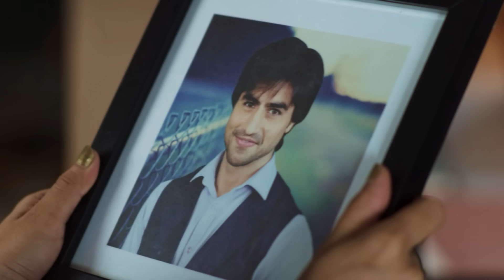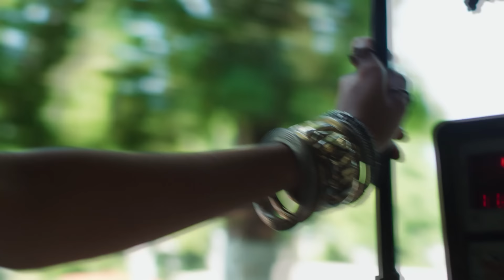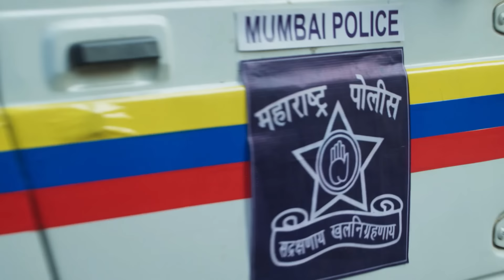Le Caprice du Destin (Bepannah) - Épisode 102 - Version Française - Complet - HD 1080